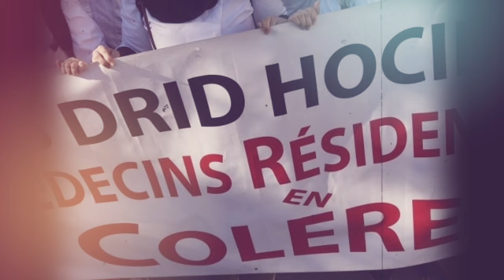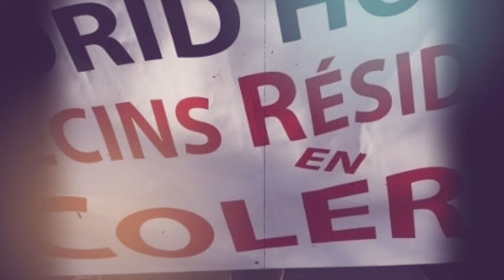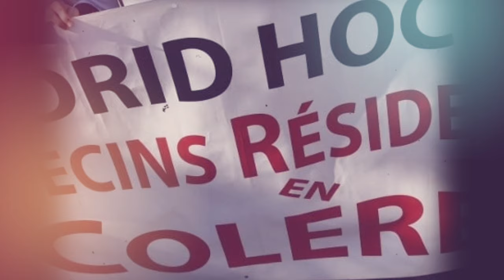Général Habib Chentouf : Vie de rêve en Espagne! 🏖️😱🌴💰 | 🏆 L'Algérie joue au Maroc ⚽🇩🇿🇲🇦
Découvrez la vie secrète en Espagne de la famille du général-major Habib Chentouf, l'ancien dirigeant militaire influent en Algérie. Voitures de luxe, propriétés somptueuses, et une vie de rêve en exil. Pourquoi refusent-ils de retourner en Algérie ? Tout cela et plus encore dans cette vidéo fascinante sur un exil doré.
Découvrez les secteurs en Algérie où les grèves sont désormais interdites ! Les implications pour les services essentiels et la vie des citoyens. Suivez notre analyse complète.
Découvrez l'histoire fascinante de l'Algérie qui jouera un match d'éliminatoires de la Coupe du monde 2026 au Maroc ! Quelles sont les raisons derrière cette décision surprenante ? Rejoignez-nous pour explorer cette aventure inattendue du football africain. 🌍⚽